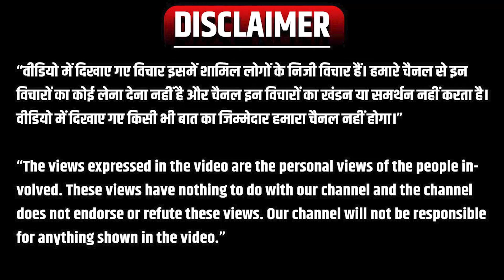Public Opinion: Delhi के मशहूर Hanuman Mandir का इतिहास | कब रखी गई थी नींव?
Public Opinion: History of the famous Hanuman Mandir of Delhi. When was the foundation laid?